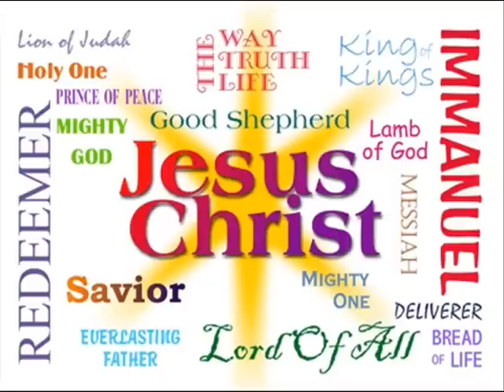Soca Anthem 2012 Represent -Emrand Henry-DJ Evangelist Promo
Clean Soca Music 2012 ! St lucia, Trinidad  Guyana Canada. The Praise Turn up!